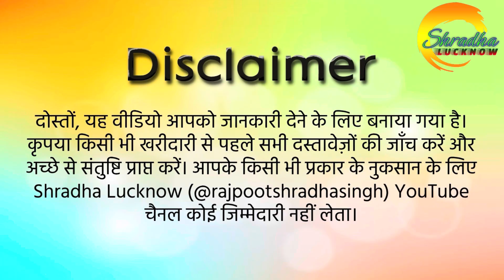चिन्हट् के पास मकान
Location of House 🏡

 Chinhat se 400 meter 🛣️

Coverd Area -1300 sqft.
2 Floor fully covered
Modular kitchen
Front Road - 32 ft.
Swapna Lok colour
Gated Township
With Security Gaurd